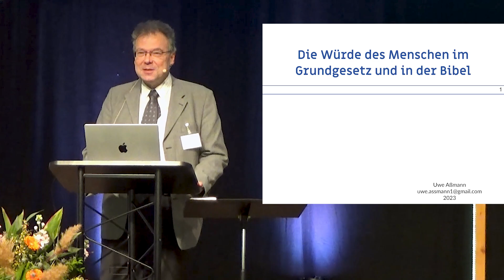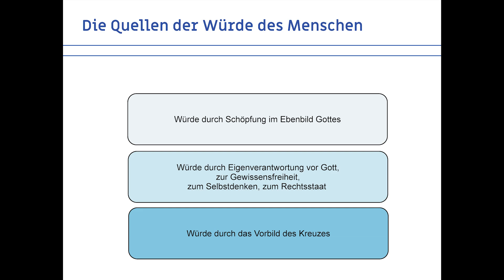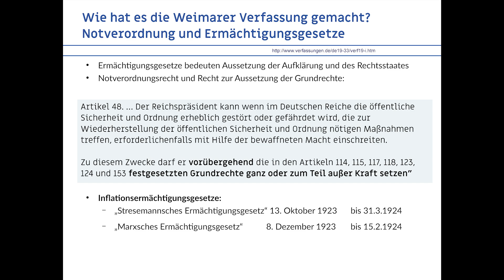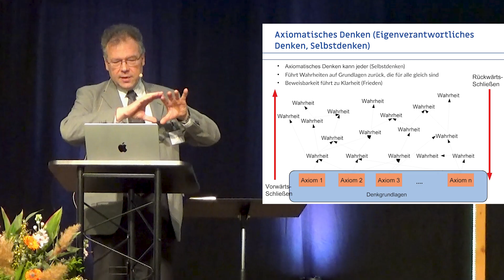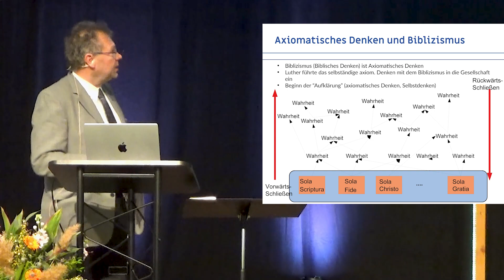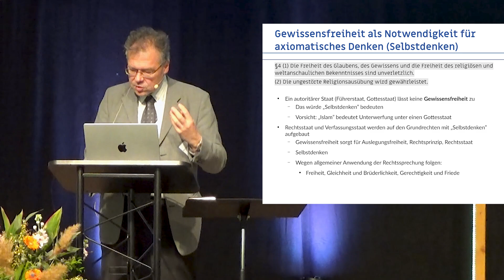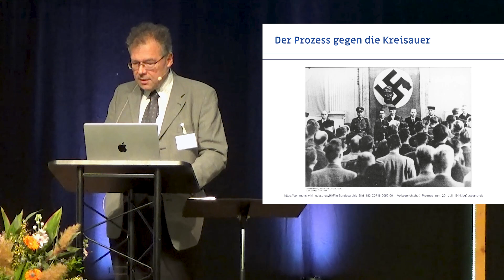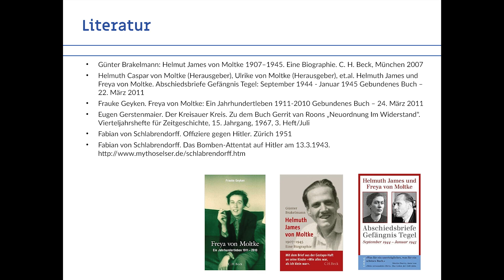Die Würde des Menschen im Grundgesetz und in der Bibel – Prof. Dr. Uwe Aßmann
Hören Sie einen Vortrag, den Prof. Dr. Uwe Aßmann bei der Fachtagung für Informatik am 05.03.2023 in Krelingen hielt.

▬▬ Die Tagung ▬▬

Fachtagung Informatik vom 03.–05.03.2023 in Krelingen

Sind wir metaprogrammiert?

IoT – das Internet der Dinge. Wird der Mensch zu einer Maschine verkommen? – Prof. Dr. Eduard Siemens

▬▬ Weitere Infos ▬▬

Möchten Sie erfahren, wie Sie eine Entscheidung für Jesus treffen können, dann empfehlen wir ihnen den Vortrag von Werner Gitt „Wie ich mein Leben Jesus übergebe“

Bitte empfehlen Sie den Kanal „Bruderhand-Medien“ weiter, damit viele Menschen Jesus als ihren Retter kennlernen!